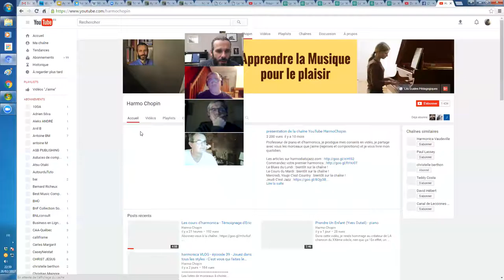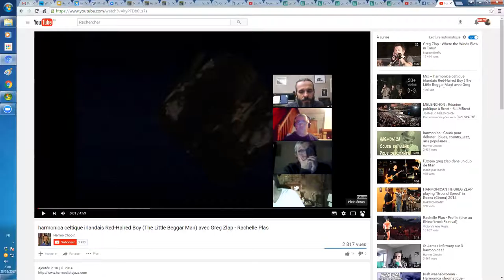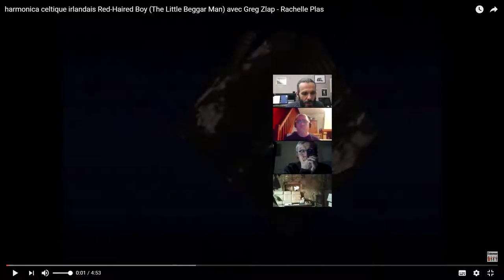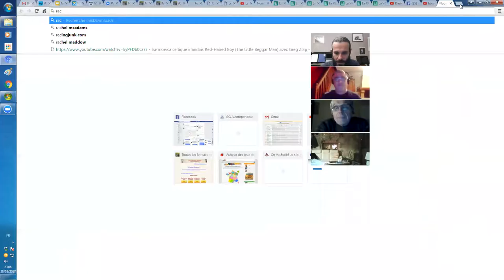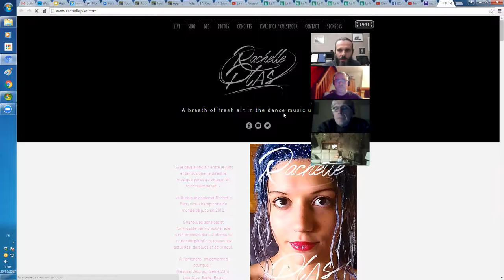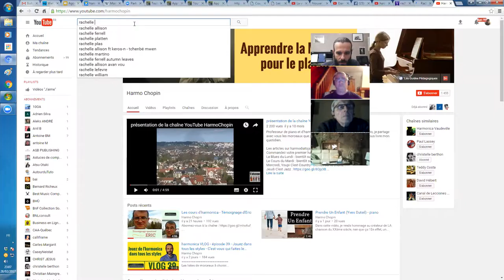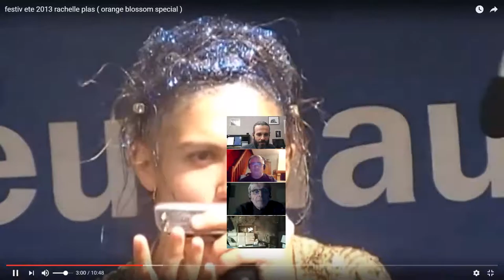harmonica - Agora XXIV - vos dernières questions en direct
1. Apprenez à jouer votre tout premier morceau à l'harmonica en moins de 30 jours, même si vous n'avez jamais fait de musique de votre vie

3. Maîtriser les 20 notes naturelles grâce au Cercle des Marins d'Eau Douce

4. Maîtriser les 9 altérations aspirées grâce au Carré des Plaisanciers

5. Accéder à toutes les formations en illimité en devenant Compagnon de L’Émeraude

6. Devenir harmoniciste de blues grâce au Clan des Bluesmen

2. Likez la page Facebook de l'école d'harmonica